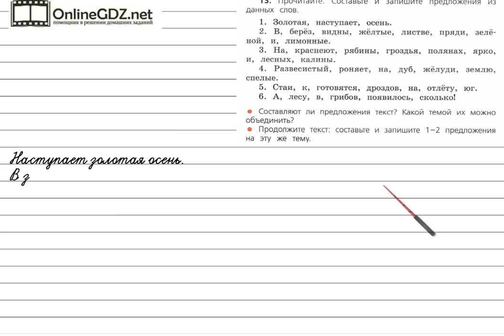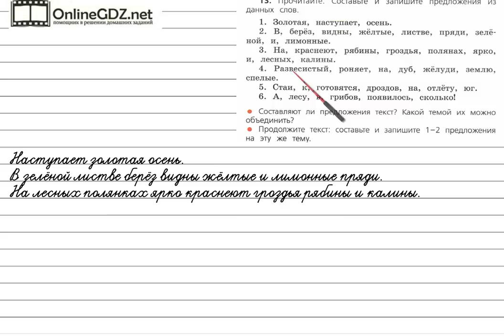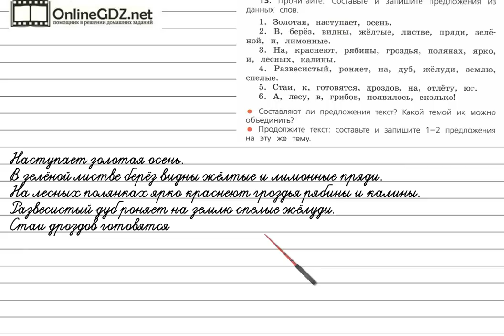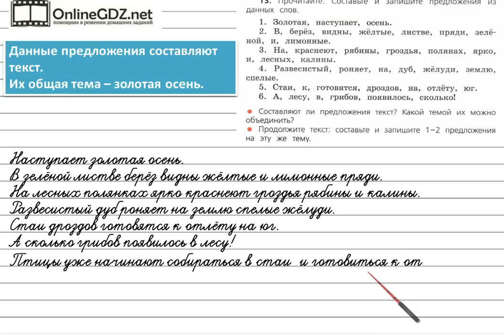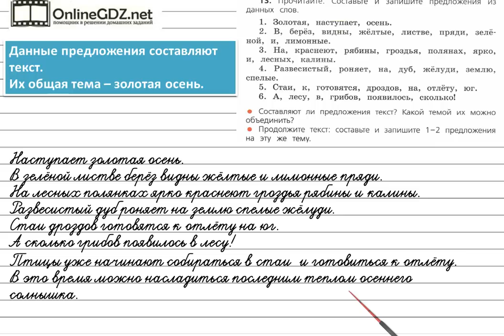Упражнение 13 - Русский язык 4 класс (Канакина, Горецкий) Часть 1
Для того чтобы решить упражнение №13 на странице 13, надо уметь составлять предложения из слов и правильно оформлять их на письме. Также нужно уметь определять тему текста. Необходимо уметь составлять предложения на заданную тему и безошибочно их записывать. Без труда с этим справиться поможет наше видео.